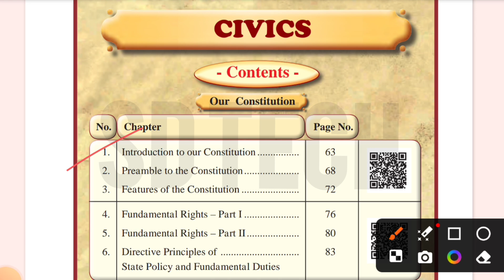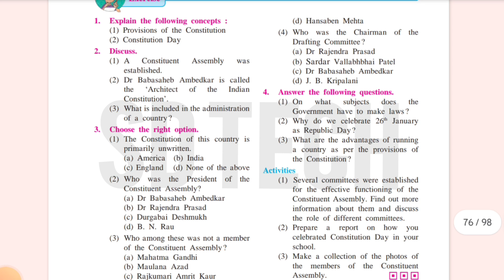class 7 civics important question first unit test exam 2024 by sd tech